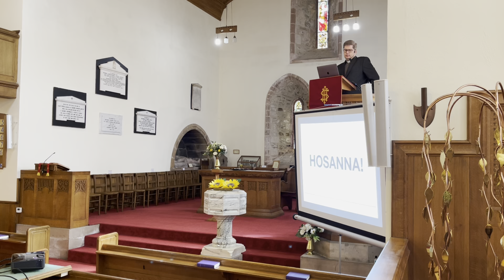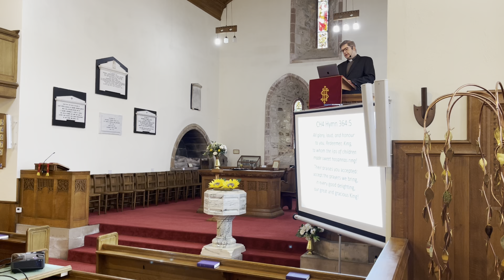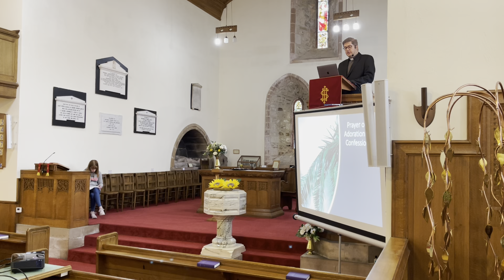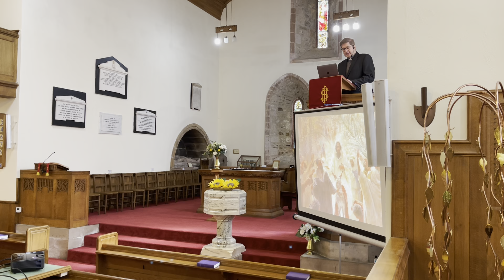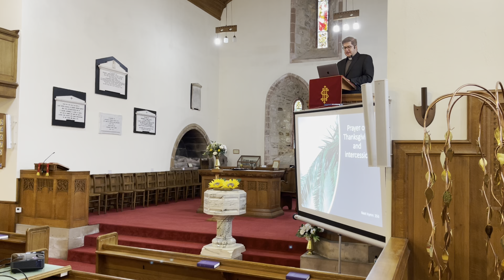Worship Service 10 April 2022